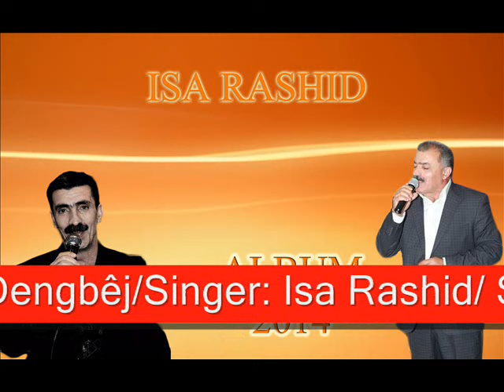Isa Rashid - Bar Govend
Организация выступлений/Director by concert:
(Продюсер/producer Азиз Алиев)

Dengbêj/Singer: Isa Rashid
Sazbend: Delil Lezgiev
Elektronîk u Biklavye/Synthesizer: Erdal & Kamran Lezgiev
Producer: Aziz Aliev
Stran\Song: Bar Govend
Album: 2014